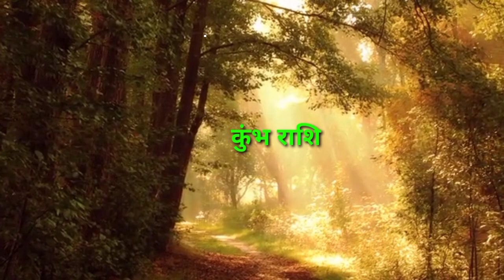कुंभ राशि 4 जून 2021 | Aaj ka kumbh rashifal | Kumbh rashi 4 June 2021 | Kb Rashifal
Kumbh rashi ke bare mein bataiye
Aaj ki rashi bataiye
राशि के बारे में
4 tarikh mangalvar
4 tarikh ka rashifal
Rashifal dikhaiye
Rashifal bataiya
4 tarikh ki rashi
Kumbh rashi bhavishya
4 june kumbh rashi
Kumbh rashi ke bare mein janna hai
Kumbh rashifal
Aaj ka rashifal
Kumbh rashi the 4 tarikh ki
Kumbh rashi aaj ki tarikh
Aaj ka rashifal kya hai
कुंभ राशि भविस्य
Aaj ka rashifal kumbh rashi
Rashifal dikhaiye
4 june kumbh rashi
tarikh kumbh rashifal
Kumbh rashi mangalvar
Aaj ka rashifal dikhayen
Kaisa hai
राशिफल बताओ
Aaj ki rashi
Aaj ki kumbh rashi bataiye
Aaj ki kumbh rashi ke bare mein bataiye
Kumbh rashi ke bare mein jankari
Kumbh rashi 4 tarikh
4 की राशि
4 june kumbh rashi ka
rashifal
Kumbh rashi aaj ka din
4 june ke bare mein bataiye
Kumbh rashi 4 june
4 को क्या है
4 june ke bare mein
कुंभ राशि 4 may
4 may
Aaj ki kumbh rashifal
Aaj ki rashifal bataen
4 june ke bare mein bataen
Aaj ka kumbh rashi
Kumbh rashi ka aaj ka bhavishya
4 june ka kumbh rashi ka rashifal
कुंभ राशि के भाव मे
आज की कुम्भ राशि
4 2021
Rashifal dikhaiye
Rashi dikhayen
राशि आज की
राशि बताइये
Kumbh rashi ka rashifal
Kumbh rashi aaj
4 tarikh ki kumbh rashi
Rashifal batao
4 june 2021 kumbh rashifal
4 जून के बारे मैं
Kal ki kumbh rashi
Aaj mangalwar
Aaj ki rashi
4 june 2021 kumbh rashifal
4 june kumbh rashifal
4 june ki kumbh rashi
4 tarikh kumbh rashi
Mangalvar kumbh rashi
tarikh ki rashi
ka rashifal kumbh
4 june ka rashifal
4 june ka kumbh rashifal
4 tarikh ka kumbh rashi
Kumbh rashi june 2021
Aaj ki kumbh rashi ke bare mein
Kumbh rashi walon ka aaj ka rashifal
Kumbh rashi ke bar me janna hai
Kumbh rashi 4
4 june 2021
Aaj ka rashifal kumbh rashi ka
4 may 2021 ka kumbh rashi
Mangalwar
Kumbh rashifal
4 tarikh kumbh rashi
4 june 2021 kumbh rashi
Aaj ka kumbh rashi dikhaiye
Kumbh rashi ke bare mein batao
4 june kumbh rashifal
Aaj ka rashifal bataiye32 june kumbh rashi 2021
4 2021 कुम्भ राशिफल
Kumbh rashi walon ka aaj ka
4 may ka rashifal
कुंभ रास
Kumbh
Rashifal today
4 कुंभ राशिफल
4 june ka news
4 june rashifal
4 tarikh ka rashifal
4 ka kumbh rashi
Kumbh rashi 4 june ki
Kumbh rashifal 4 june
Aaj ki rashi bataen
Kumbh rashi ka rashifal 4 june
Kumbh aaj ka rashifal
DLR Rashifal
Kumbh rashi
Kumbh
Rashi
Aquarius
KB Rashifal